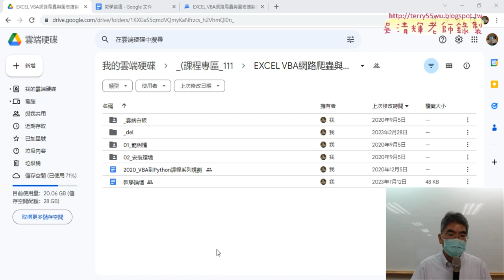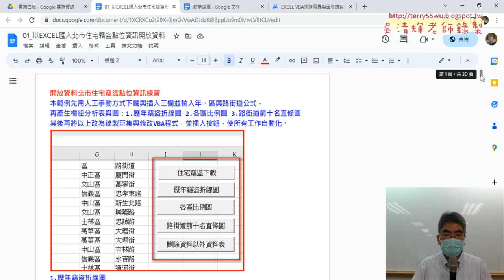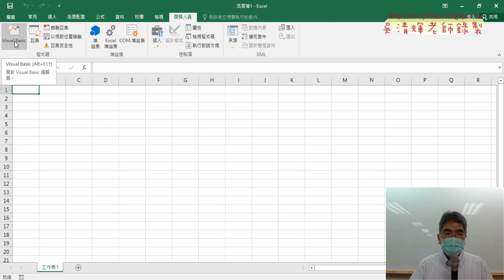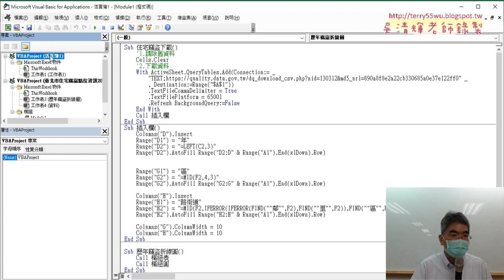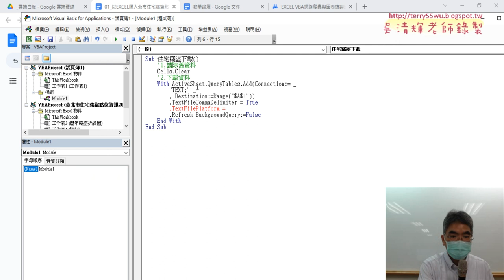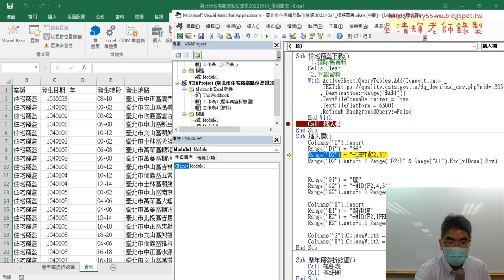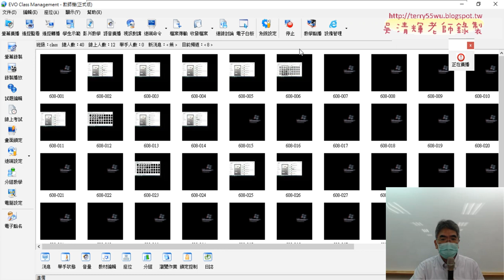01 重點複習住宅竊盜資料下載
上課內容：
01_重點複習住宅竊盜資料下載
02_用FIND與IFERROR與MID切割路街道
03_將路街道公式加到VBA程式中
04_繪製歷年竊盜折線圖
05_錄製樞紐分析表巨集重點說明
06_修改工作表名稱與錄製樞紐圖巨集
07_修改AddChart2的座標與寬高
08_整合歷年竊盜折線圖VBA程式
09_錄製各區比例圖巨集說明

1.始業式30分鐘、EXCEL VBA網路爬蟲總整理
2.以EXCEL匯入資料抓取開放資料
3.用QueryTables下載大樂特歷史資料
4.外幣匯率歷史與繪製折線圖與POST抓取資料
5.用HtmlFile物件

上課參考用書：
作者： 廖敏宏（廖志煌）
出版社：碁峰
出版日期：2019/06/30

課程理念:
提高工作效率：自然不用加班、工作更愜意
培養VBA程式專業技能：增加職場升遷或轉職籌碼
課程目標：基礎
1.熟悉EXCEL內建各類別250幾個函數(理解代替死背)
2.從函數到VBA設計(Sub)與自訂函數(Function)
3.錄製巨集與編修VBA程式
4.學會VBA的重要使用技巧(變數、迴圈與邏輯)
5.學會VBA表單設計與將EXCEL當資料庫
6.學會快速下載網頁資料(巨集錄製、迴圈、邏輯)
進階
7.使用EXCEL擷取網路資料功能並錄製巨集與修改
8.使用QueryTables、 Querys、IE物件與XMLHttp物件
9.EXCEL VBA與樞紐分析表與圖視覺化報表
10. EXCEL VBA與Python程式協同應用

吳老師 2023/7/19